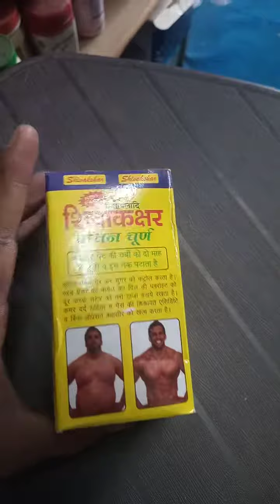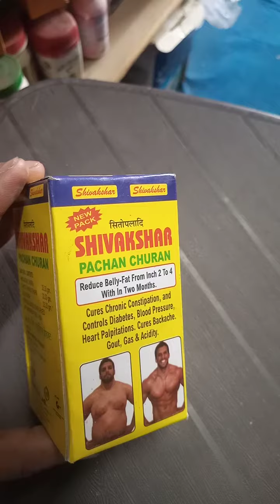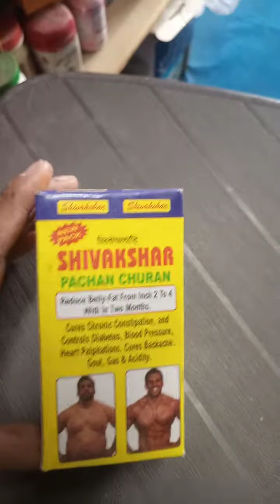शिवाकक्षर पाचन चूर्ण वजन घटाएं मात्र 20 दिनों में / शिवाक्षर चूर्ण के फायदे हिंदी में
Described for this video :-

गैस एसिडिटी बदहजमी जैसी समस्या हो तो इस्तेमाल करे ये आयुर्वेदिक चूर्ण जो पाचन शक्ति को मजबूत करेगा

If you have problems like gas acidity, then use this Ayurvedic powder which will strengthen the digestive power.